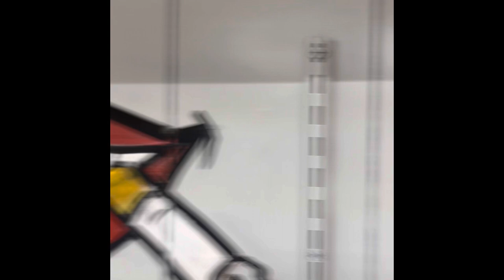Painted a smoke shop 💨